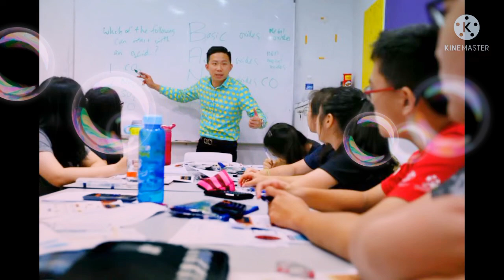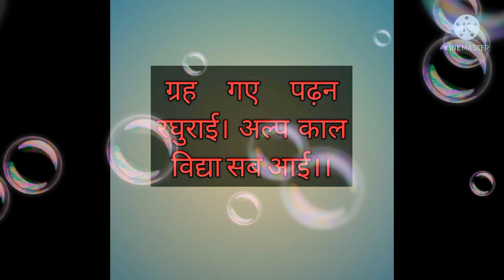विद्या प्राप्ति मंत्र knowledge Mantra ज्ञान प्राप्ति मंत्र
विद्या प्राप्ति मंत्र, ज्ञान प्राप्ति मंत्र, एजुकेशन मंत्र knowledge Mantra, शिक्षा प्राप्ति मंत्र, पढ़ने में दिक्कत हो तो यह मंत्र पढ़ें, कुछ याद ना हो रहा हो तो इस मंत्र का जाप, आपको किसी भी एजुकेशन में अगर याद ना हो रहा हो तो इस मंत्र का उपाय करें, इंग्लिश मीडियम हिंदी मीडियम वेद पुराण कैसी पढ़ाई के लिए इस मंत्र का उपयोग करें,